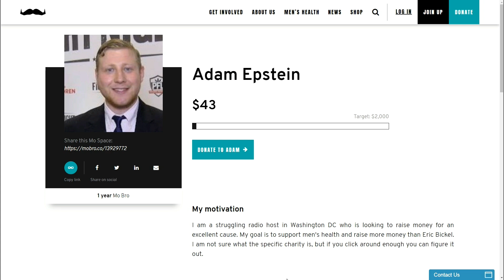Bet on Awadd: Election Day Edition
Video Producer Adam Epstein gets into the Movember spirit by shaving everything but his mustache right before the segment.